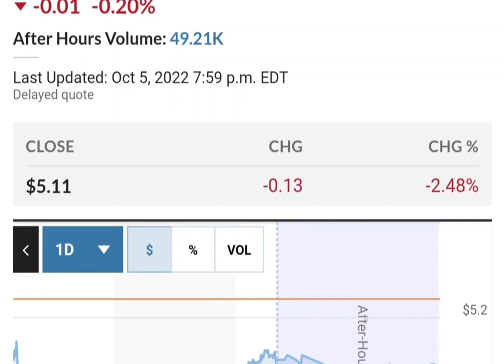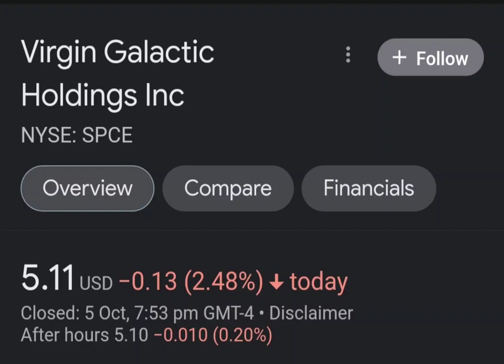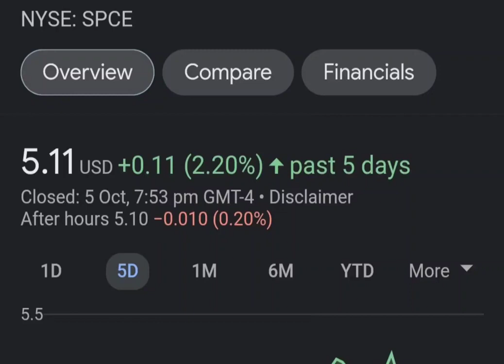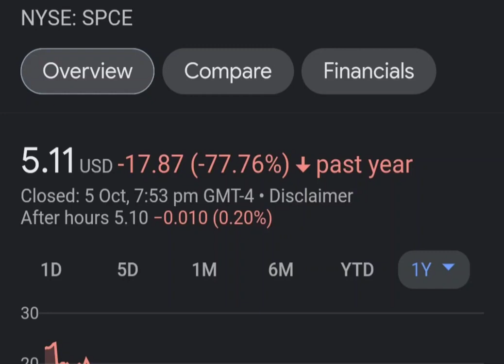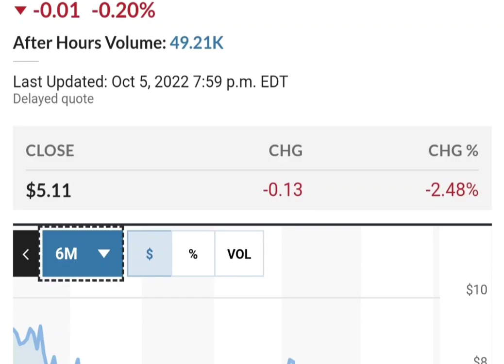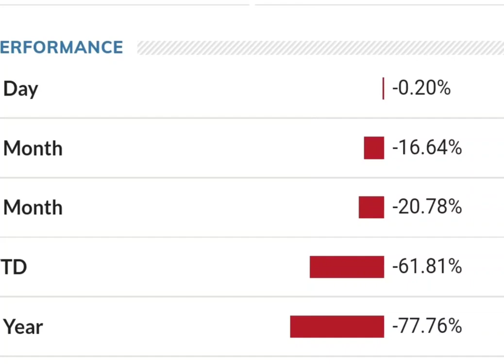Should you buy SPCE Stock Virgin Galactic Holdings Stock Price Prediction 2023